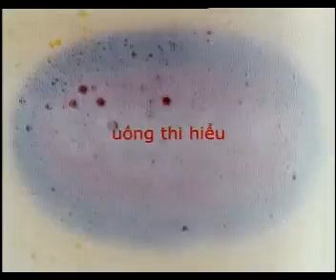Quảng cáo Bia Sài Gòn Export "uống thì hiểu." (2010)